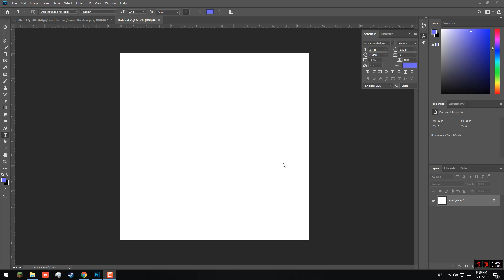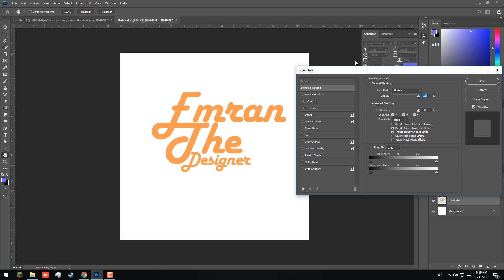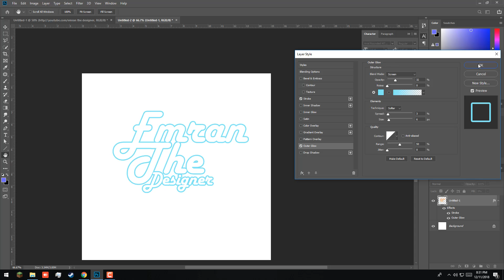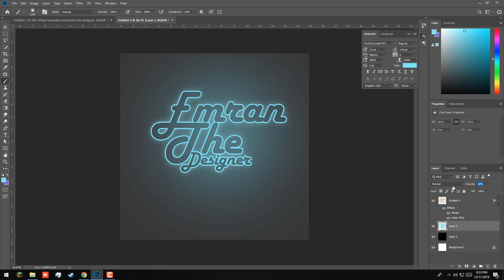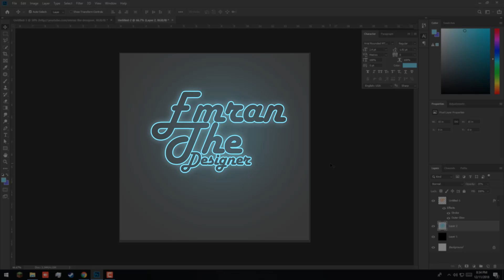How to make Basic Neon-Light-effect in photoshope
One design element that’s certainly trending is the neon glow effect. By incorporating and playing with various lighting effects, you can create emphasize an element of your site or add some subtle mystery to the overall design. Whether you want to make a literal neon sign or just add a fun pop-culture vibe to your site, this effect is such a fun trend that allows designers to experiment!

The neon glow effect can be found around the web in lots of different forms. Some focus on the glowing, neon aspect, while others focus on the “reality” of a virtual neon sign. Here’s an example of the realistic approach: